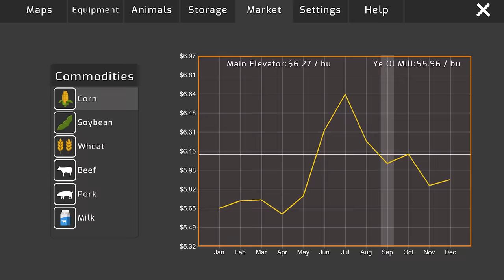BUILDING NEW $5,000,000 GOLD MINING SITE ON ISLAND!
We're expanding and adding a new gold mining site on the island we just bought!

Channel Editor- Garrett Dadoun

FREQUENTLY ASKED QUESTIONS:

1. How do you get the game?

2. Can you get mods for Xbox One or PS4 (talking about FS19 not FS17)?

3. Where do you get your mods?

4. Why is it called the Squad if it is only one person?

5. Can I play with you?